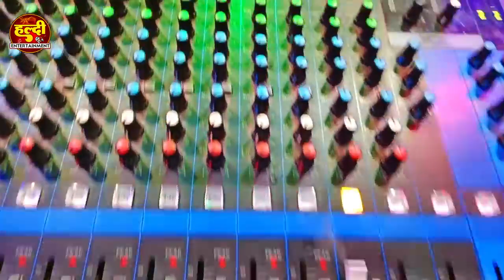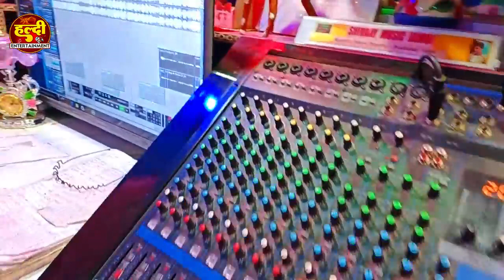उड़ी गेले काहे सुगनिया | Prabhakar Yadav का दर्द भरा गाना | Udi Gele Kahe Suganiya |Maghi Sad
उड़ी गेले काहे सुगनिया | Prabhakar Yadav का दर्द भरा गाना | Udi Gele Kahe Suganiya |Maghi Sad Song

► Album :- Udi Gele Kahe Suganiya
► Song :- Udi Gele Kahe Suganiya
► Singer :- Prabhakar Yadav
► Lyrics :- Raja Bhai
► Label / Company :- Haldi Entertainment